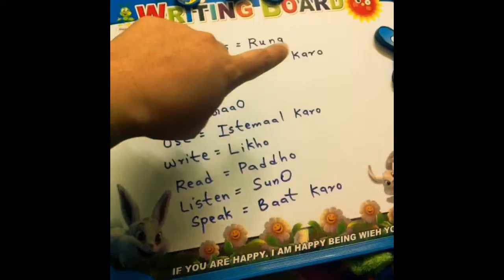Study English And Hindi, 7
Have an awesome day. Thanks a million for watching my video! Tune into my other YouTube Channel: Fiza Akhtar.